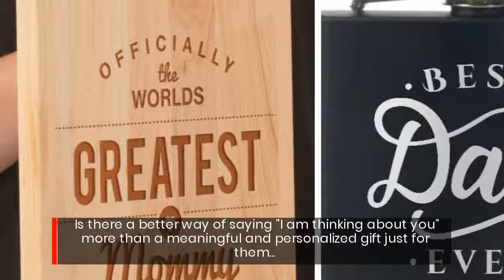Personalized Gift Ideas For Your Family 2019